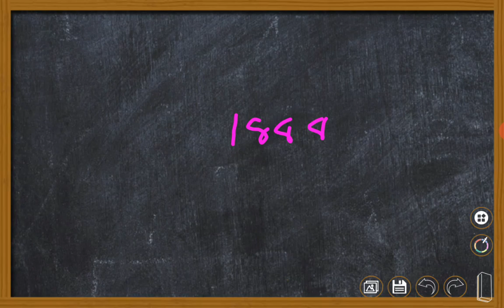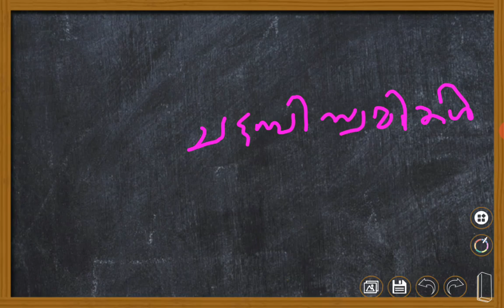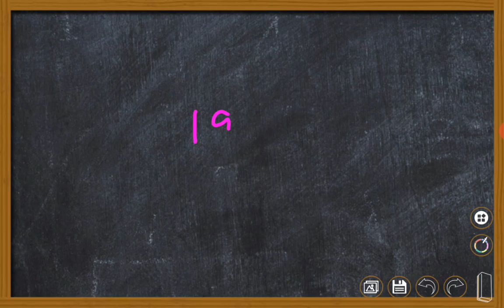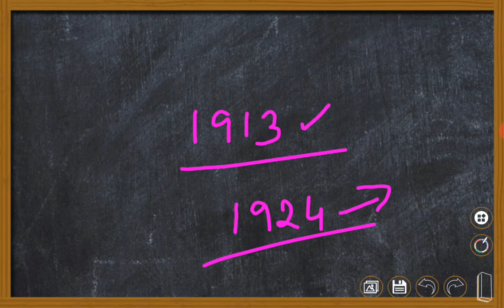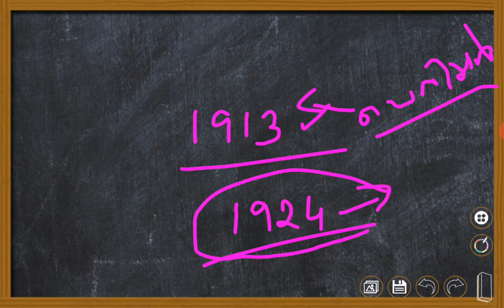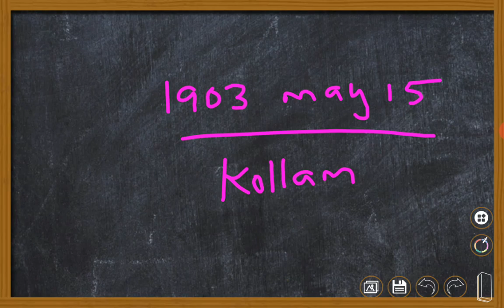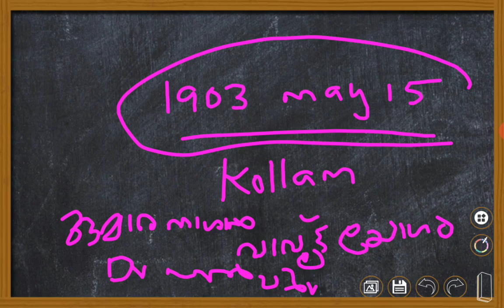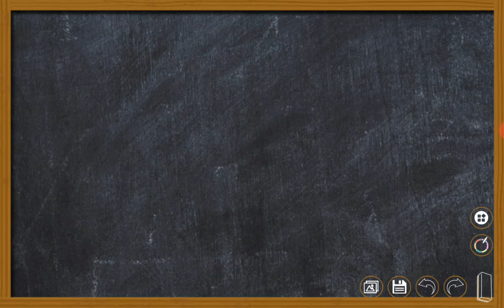LP/UP & PRELIMINARY EXAM SYLLABUS CLASSES|kerala renaissance sree narayana guru|| കൂടുതൽ മാർക്ക് 👌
കേരളത്തിൽ നടന്ന പ്രക്ഷോഭങ്ങൾ ക്ലാസുകൾ കാണുവാൻ ഈ ലിങ്കിൽ ക്ലിക്ക് ചെയ്യുക